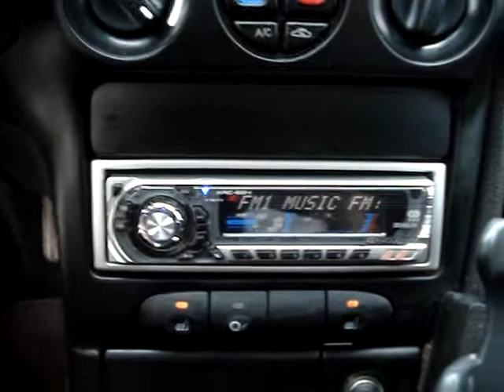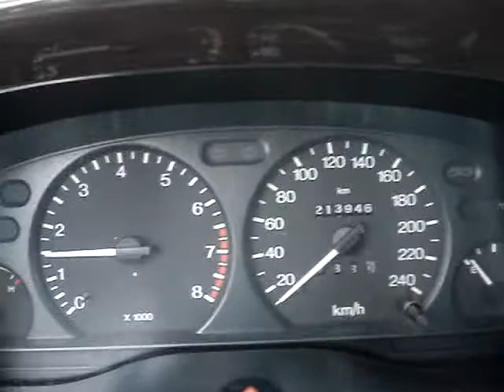Ford Mondeo Combi Ghia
Magas gyári felszereltségű Ford Mondeo ghia combi eladó 2 év friss műszaki vizsgával
M3 Autópark autókereskedés videó hirdetése :

Budapesti telephelyünkön autóhitel ügyintézés, teljes-körű okmányirodai ügyintézés gépjármű átírás, eredetiségvizsgálat, műszaki vizsgáztatás. Hitel saját autójára azonnal teljes bonyolítással